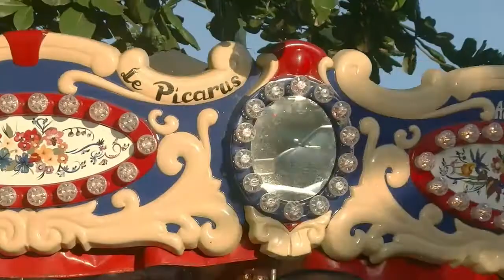Nakhane Touré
Basé à Johannesbourg, Nakhane Touré est auteur, compositeur, chanteur, musicien polyvalent (piano, trombone, marimbas, guitare), acteur et écrivain.
Il s'inspire de ses racines traditionnelles Xhosa, mais aussi des musiques soul ou rock avec lesquelles il a grandi. Son nom de scène vient de son admiration pour l'artiste malien Ali Farka Touré.